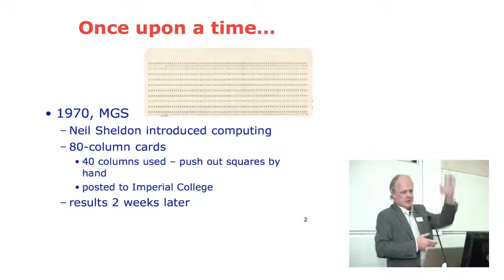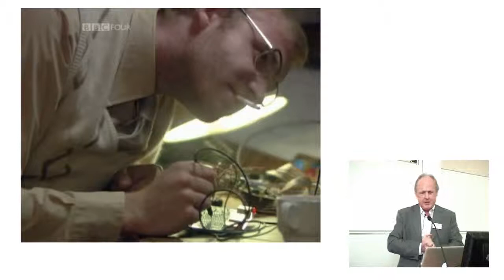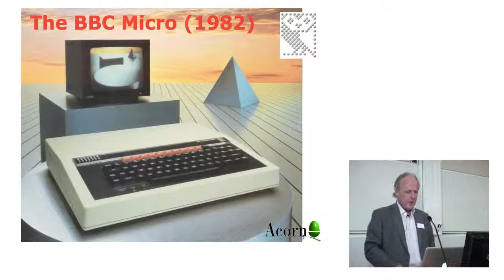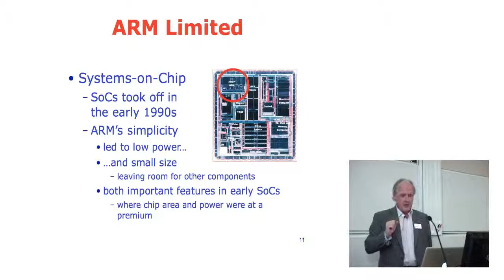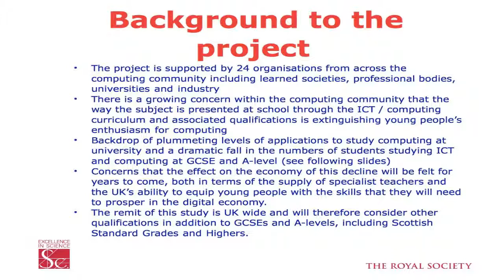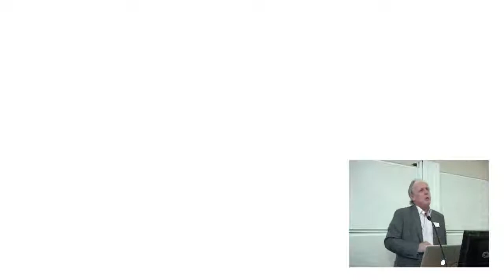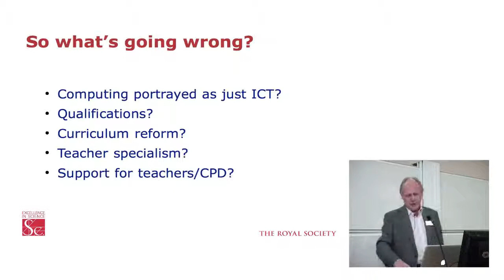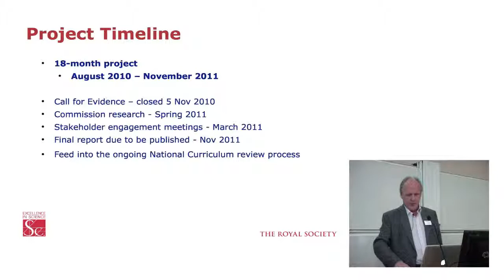Steve Furber's Keynote at C@S